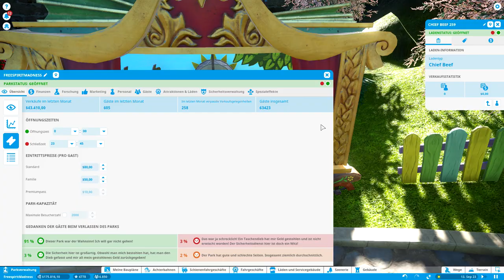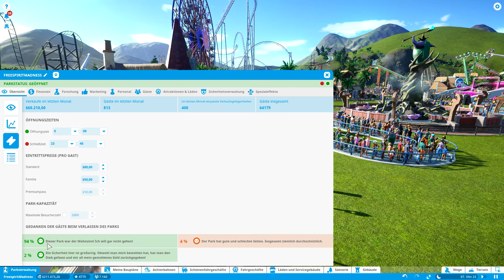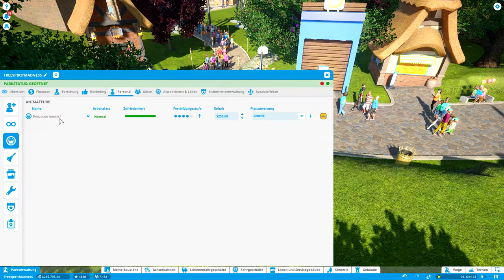Planet Coaster #64 ★ Wir bekommen einen Wasserfall [LP|Deutsch]